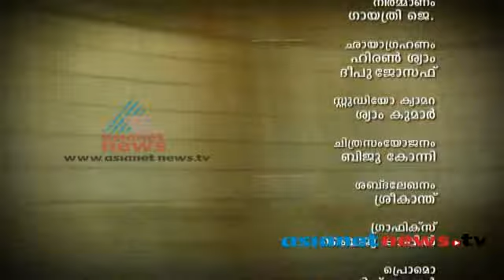Bike rider Baby on Sthree 7th Sep 2013 part 2 സ്ത്രീ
Adventure bike rider Baby on Sthree